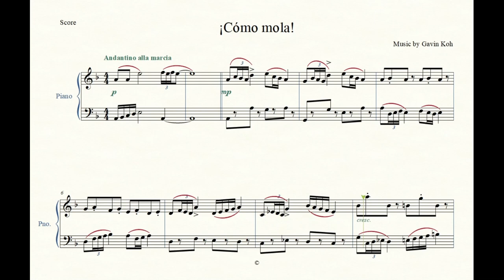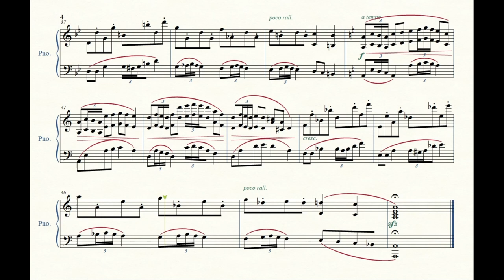Gavin Koh - ¡Cómo mola! [Free Sheet Music Library #21]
Here is free sheet music #21, ¡Cómo mola!. The free score can be obtained

Hope you enjoy playing this!

ps - Picture of the Madrid Crystal Palace can be found on Pixabay